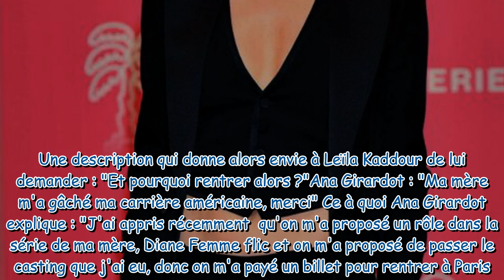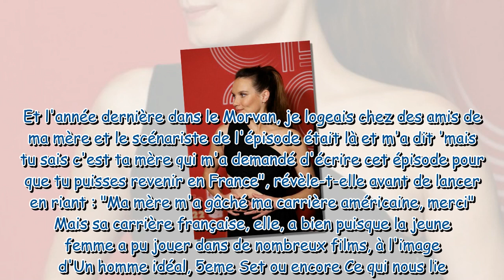Ana Girardot : l'incroyable stratagème de sa mère pour la faire revenir en France